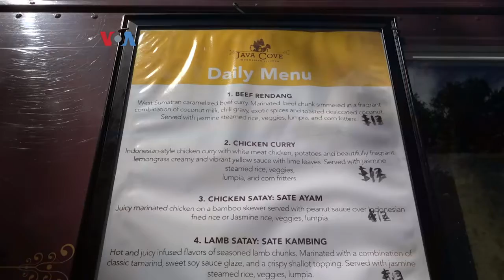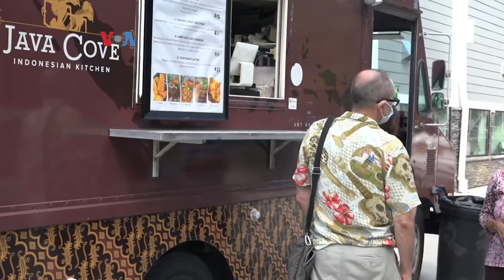Restoran Indonesia di Amerika Serikat Tetap Lakukan Diplomasi Gastro di Masa Pandemi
sekilasinfo - Kuliner dapat menjadi cara ampuh memperkenalkan sebuah bangsa. Kekayaan kuliner Indonesia merupakan modal untuk melakukan diplomasi gastro di AmerikaSerikat.

Namun ini tak mudah, apalagi di masa pandemi C19 di mana banyak bisnis restoran terkena dampak ekonomi yang menurun.